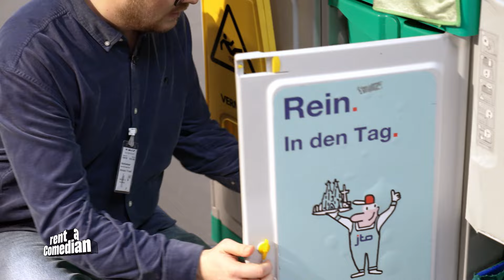Wer bremst verliert! | Rent a Comedian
Negah gibt Gas und heizt den Jungs ordentlich ein. Währrendessen schwingt Maxi als Oliver Pocher den Mop.